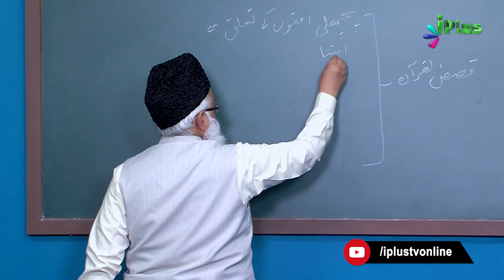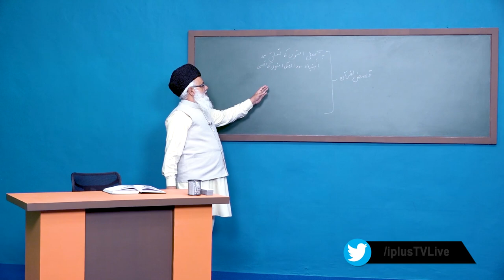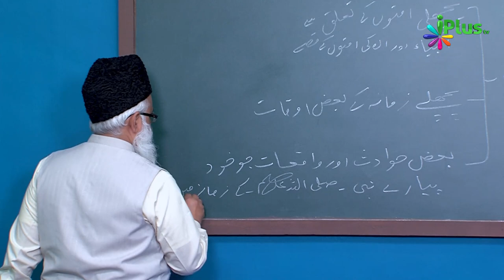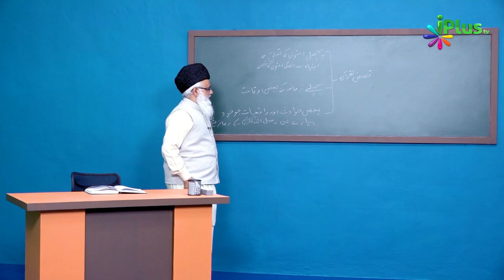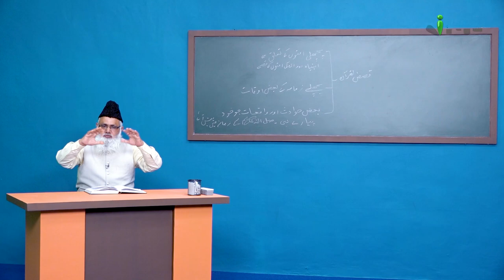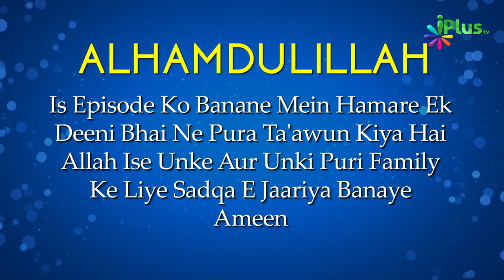Uloom Ul Quran Episode 26 | Shaikh Noorul Hasan Madani | iPlus TV